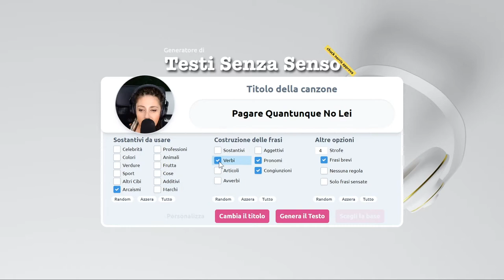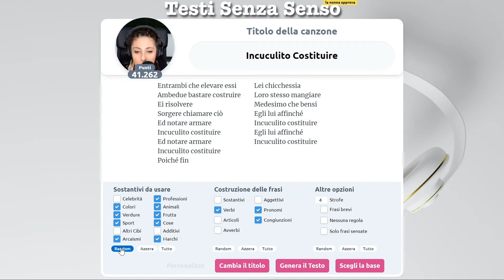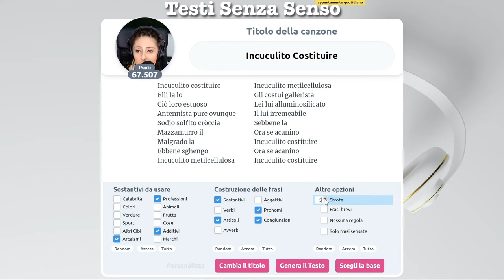E tu lo sai che vuol dire Incuculito?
Lezioni di lessico senza senso: Incuculito.